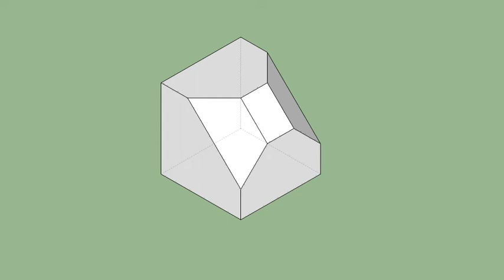育才出版-基礎圖學空間感練習本-第081第066題（三視圖轉等角圖部份）